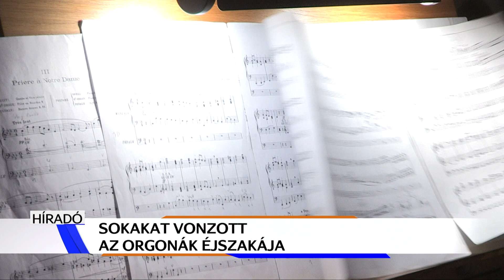A hangszer, ami közelebb visz Istenhez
A Kis Szent Teréz Karmelita Bazilika is csatlakozott az orgonák éjszakájához. A Filharmónia Magyarország országos programja keretében nem csak koncertet hallgathatott a közönség. A templom karzatán az orgona belsejébe is bepillantás nyújtottak. A rendezvény célja, hogy a hangszert és az egyházi zenét közelebb hozzák az érdeklődőkhöz.